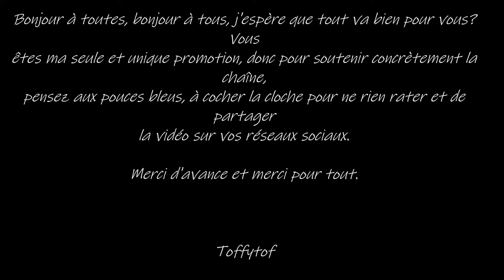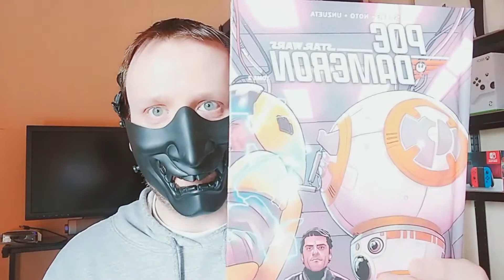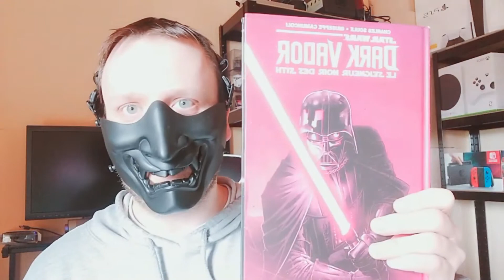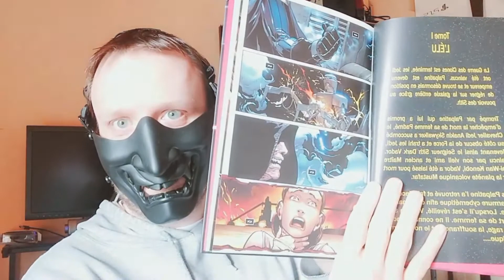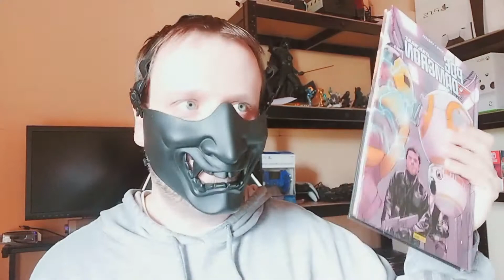Mes Geekerie - Comics Et Jeux Ps5 - Novembre 2021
Une fois par mois, vous retrouverai mes dernières acquisition en matière de pop culture.